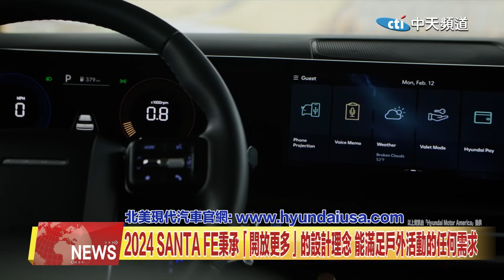2024.05.08 中天北美新聞-2 現代汽車2024 SANTA FE榮獲紅點設計大獎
現代汽車的全新2024 SANTA FE榮獲了知名的2024年「紅點設計」- 汽車與摩托車類別大獎。作為世界三大設計獎之一，獲得此項殊榮展示了現代汽車以客戶為中心，並以生活方式為導向的超群設計。